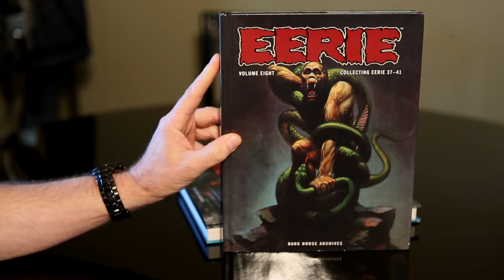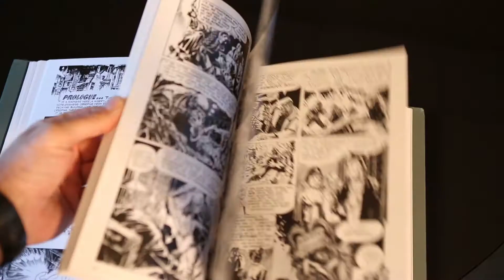Book Review #3 - Creepy/Eerie Archives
Horror month obviously so another book suggestion for you graphic novel lovers.